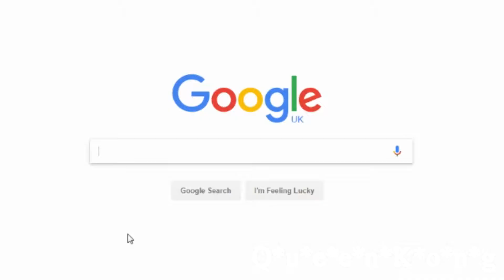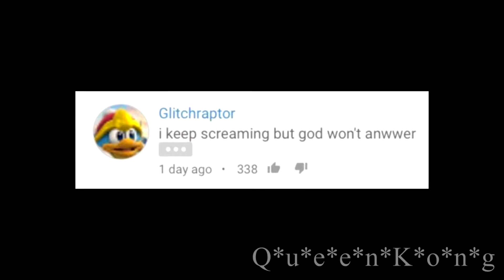THE EMOJI MOVIE